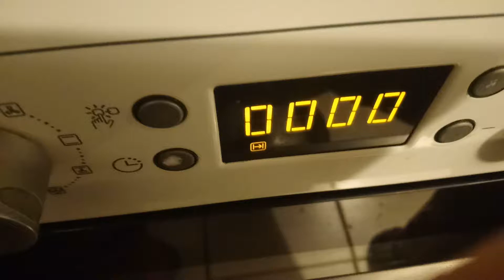Ringe aus Sizilien